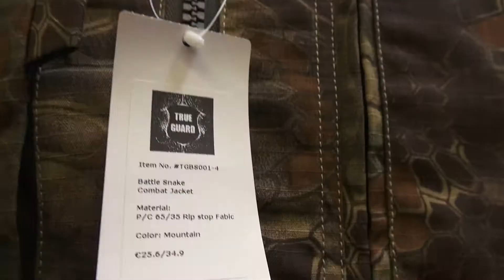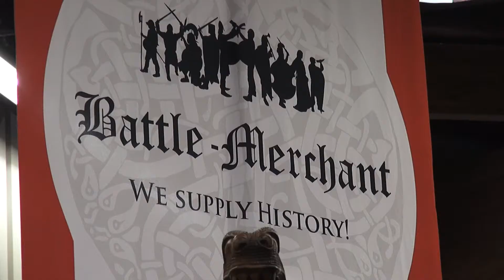IWA Outdoor Classics 2015 in Nürnberg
Ein paar kurze Eindrücke unseres Besuches auf der IWA 2015 in Nürnberg

1 - Nowhere to Hide
2 - Helping Hand
3 - Hunter